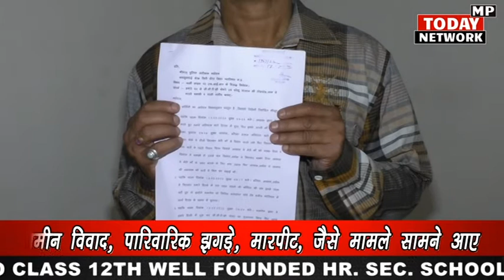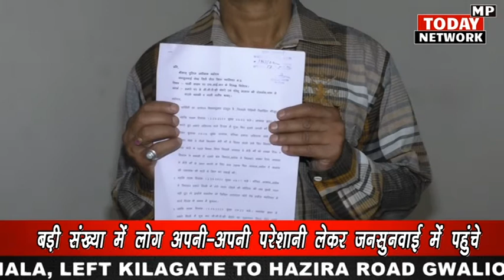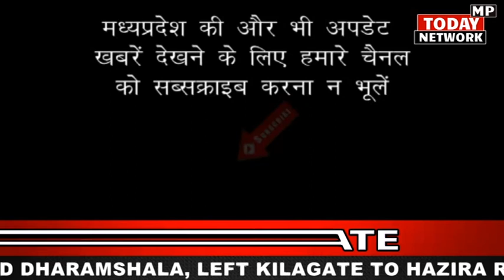एसपी जनसुनवाई में लोग अपनी अपनी फरियाद लेकर पहुंचे और कार्रवाई की मांग की